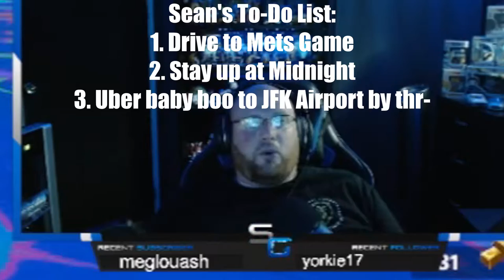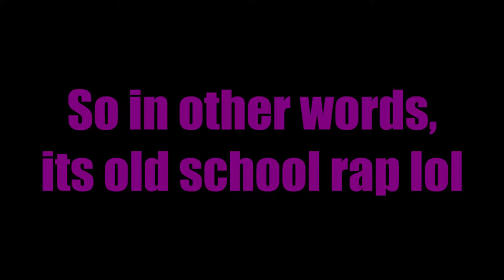Trolling And Getting Trolled (Funniest Moments)